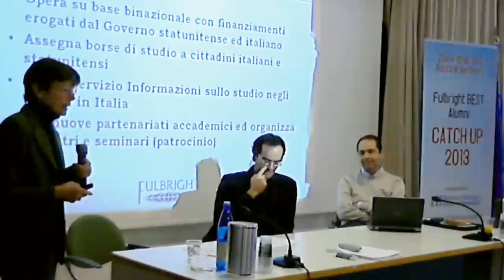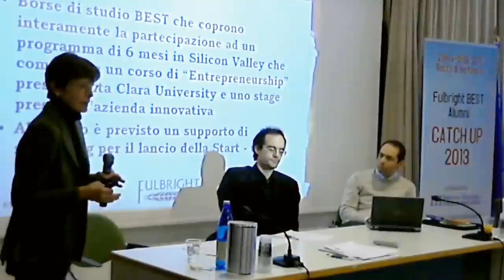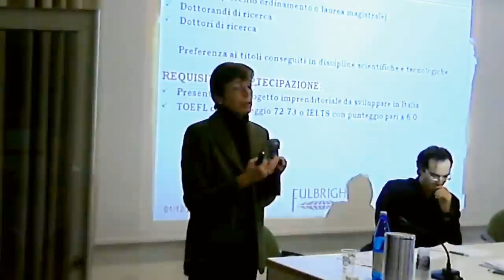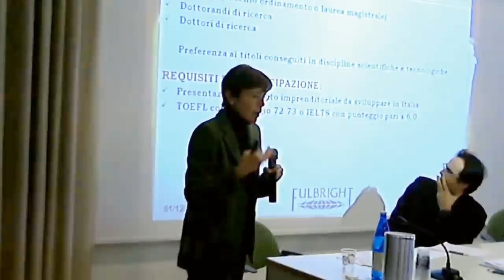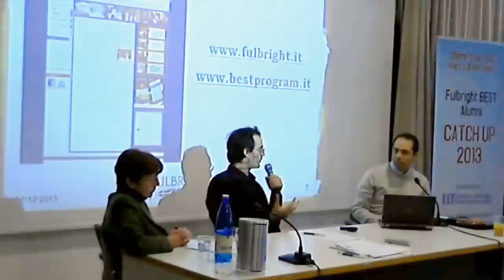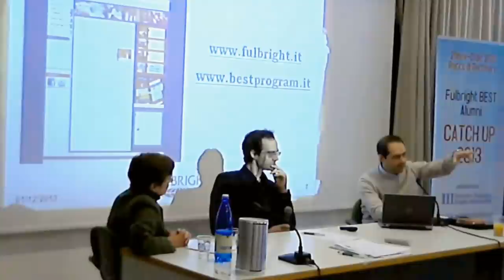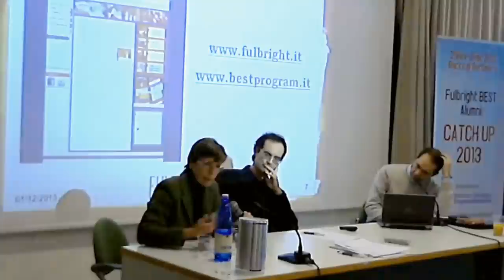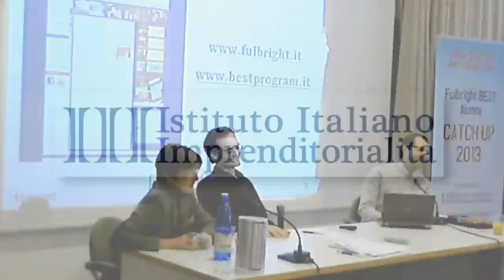Sessione informativa sul Fulbright BEST, 1 dicembre 2013, Fulbright BEST Alumni Catch up!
In questo video parlano  Betsy Robinson, (Steering Committee BEST) e Vittorio Ayra , (ENEL Green Power). Nel corso  dell'ultima giornata del Fulbrigth BEST Alumni Catch-Up! 2013, iniziativa organizzata e promossa dall'Istituto Italiano Imprenditorialità quale momento di ritrovo e confronto della comunità del BEST Alumni,  Betsy Robinson e Vittorio Ayra, moderati dal Professor Simone Ferriani,  danno una panoramica generale su quello che è il  Fulbright Program . I due speaker espongono in breve la procedura, l'application, i tipi di profili e i requisiti fondamentali per l'accesso alla Borsa di studio Fulbright BEST.
Il Fulbright BEST ( Business Exchange and Student Training) è un programma promosso dall'Ambasciata degli Stati Uniti d'America, nato nel 2006 e volto a stimolare lo spirito imprenditoriale quale motore della crescita economica italiana. L'obiettivo del programma è quello di offrire ai giovani talenti italiani con un progetto innovativo l'opportunità di acquisire negli Stati Uniti le competenze necessaria per lanciare e gestire una propria start up.
I Fulbright sono un'energica comunità imprenditoriale. Persone con un background scientifico- laurea, dottorato e attività di ricerca- e un curriculum professionale internazionale e che, grazie alla borsa Fulbright hanno potuto acquisire un nuovo modo di pensare. I Best hanno seguito corsi di imprenditorialità tecnologica in Silicon Valley  e lavorato con alcune delle più innovative aziende americane. Ritornati in Italia, o in Europa, hanno creato diverse iniziative imprenditoriali a vocazione tecnologica.